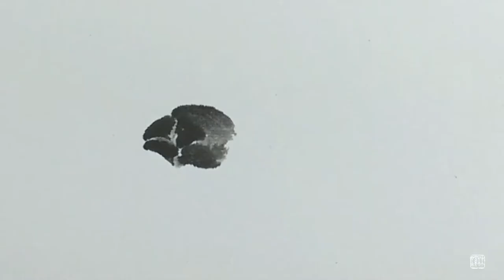2019-003 Cicada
[HD] Oriental Painting_ Cicada
 / a drawing by Sung-woo Kim
 / Kim, Sung-woo's pictures journey
김성우의 그림여행 (원본이미지 다운로드)

배경음악은 Youtube Audiolibrary를 통해 제공되는 무료음원, Wayne Jones의 "Mr Sunny Face"를 사용하였습니다.